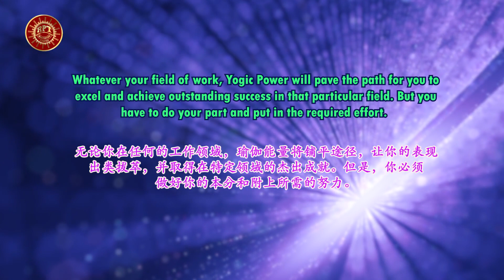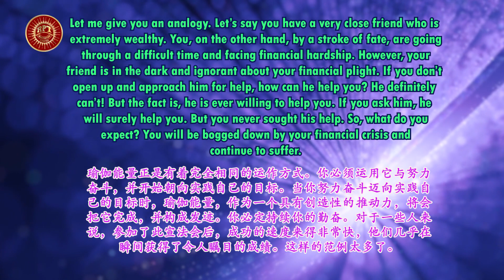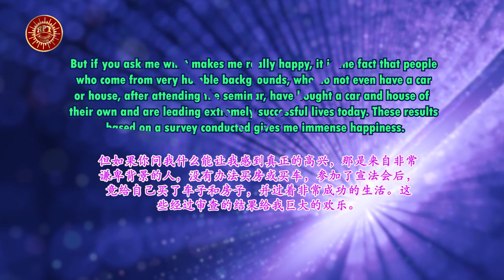RPT Dato' Sri Guruji's Words of Wisdom 19 07 2020